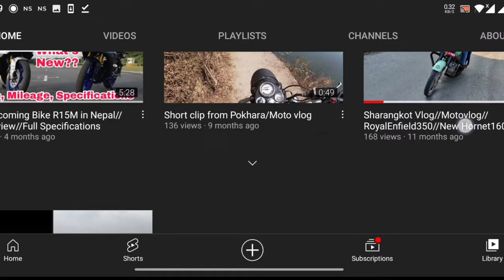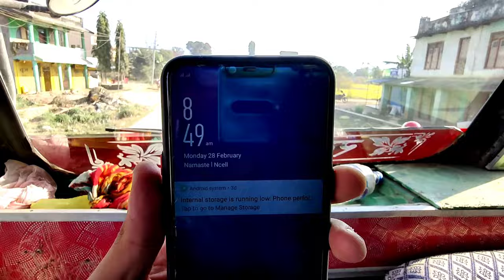Bidhur vane thauma pugyau Hami / Rasuwa Vlog | Truck Vlog | Truck Nepal